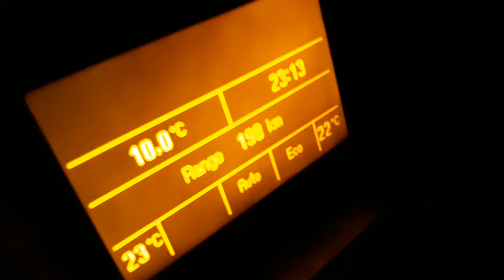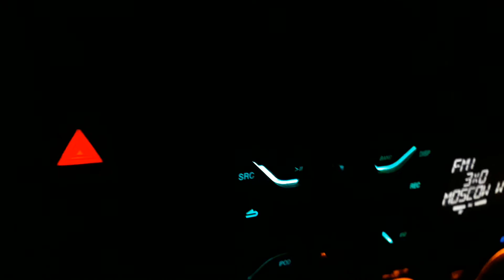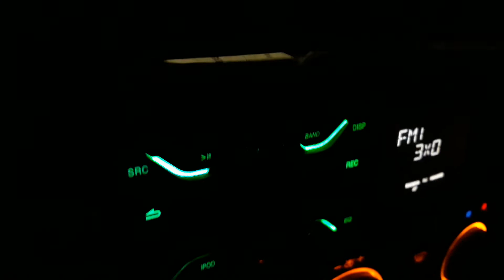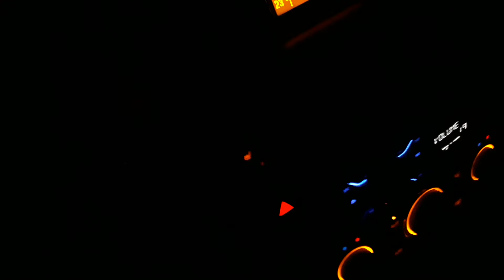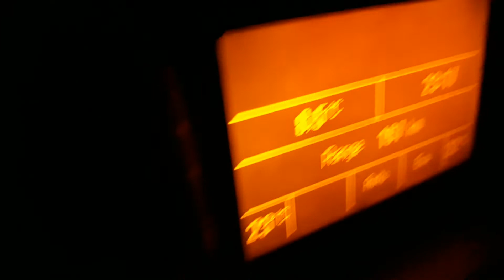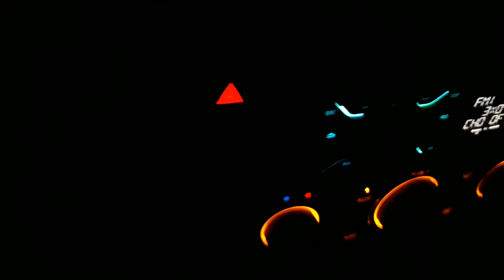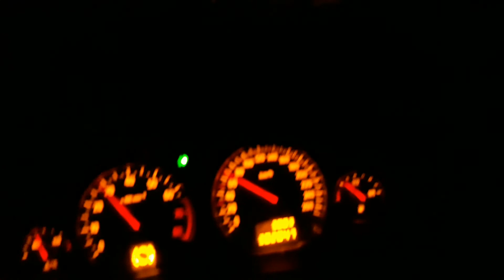ПОЧЕМУ? Я обожаю это Радио "ЭХО МОСКВЫ"/Часть записи одной из передачь.../17.08.18 г.